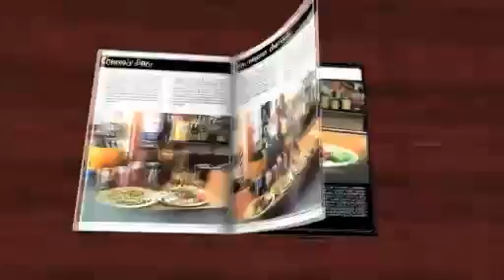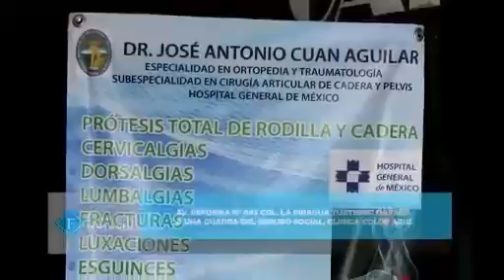INFORMATIVO PUNTO Y COMA 8 DE ABRIL 2016